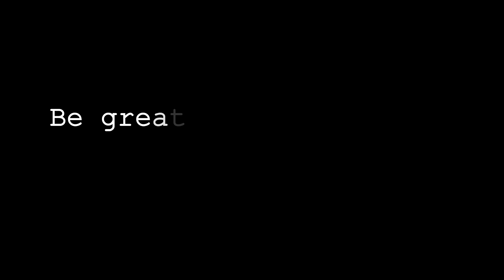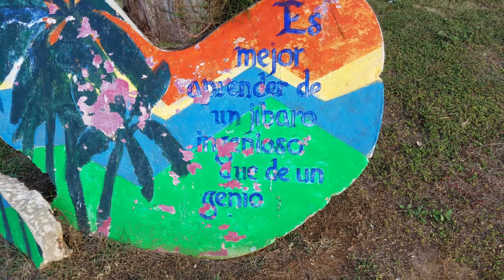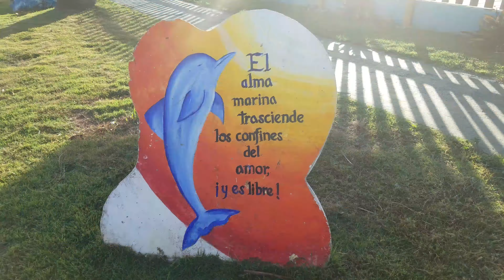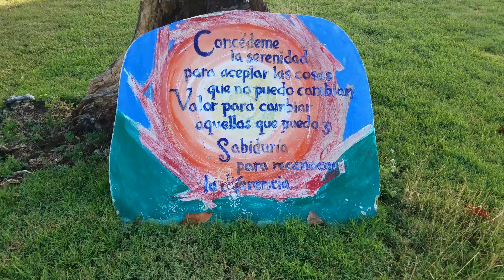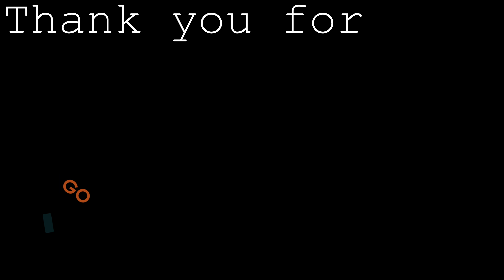Weekend Vlog| Road trip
Hi guys,
     Hope you guys are all fine. First of all I want to apologize for not uploding any videos. After hurricain Maria we actually had no water or electrycity for 3 months. Even now not even half of our Island is powerd,
     Anyways, this weekend we celebrated my 26th birthday. We went to Isabela and stayed in some beautiful Villas in front of the beach. Its one of my favorite places to stay in. Hope you enjoy this littler vacation we took over the weekend.